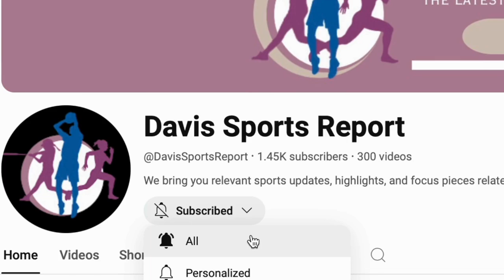HOW NAPHEESA COLLIER STUN A'JA WILSON TO WIN WNBA DPOY!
Oh, Trust Me, They Big MAAAAAAAAD!